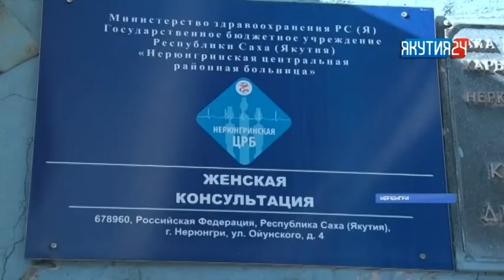Жительницы Нерюнгри смогут пройти обследования за один день